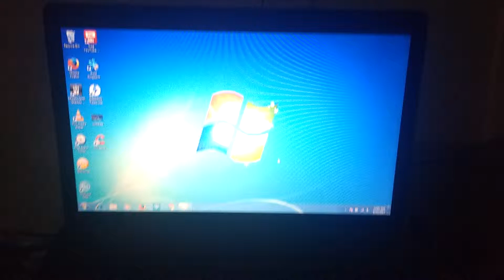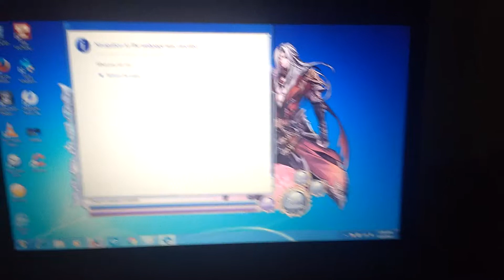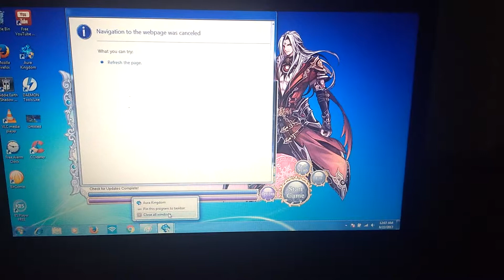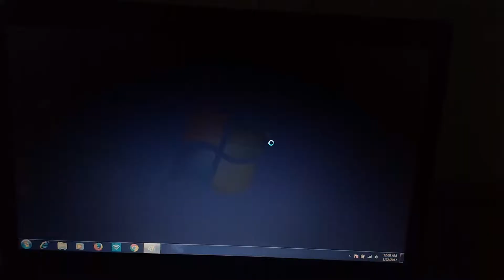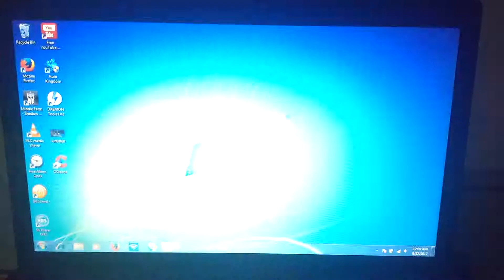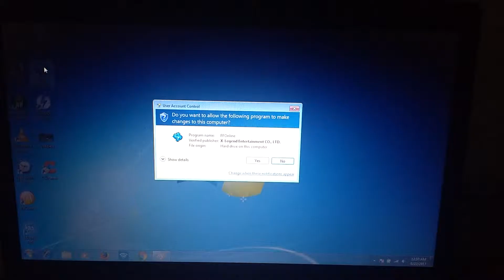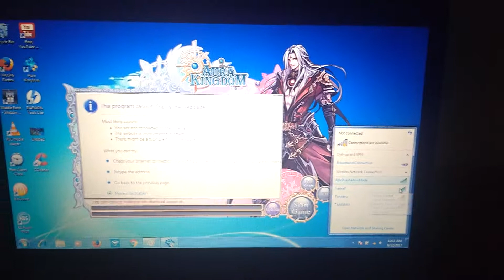aura kingdom banned ip address due to unknown reason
here comes the video , how unappropriately the aura kingdom dev blocked a very good player who played this game for 3 years , who didnt cheat, use bots or etc, just pure gaming. i hope they unban me as soon as possible as i am playing the game after a very long time thats it  and nothing much is to say ,   but the game switched on  from different ip , so i wish they fix my ip so i can play the game proudly. last time i played for 6 hours on 15 of august 2017